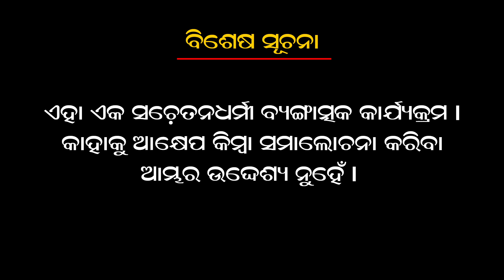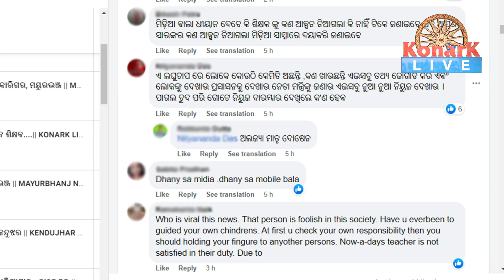ଅଶ୍ଳୀଳ କମେଣ୍ଟ ଦେବାରେ ଯୁବପିଢ଼ି ମାହିର, ନାରଦ || NARADA NEWS